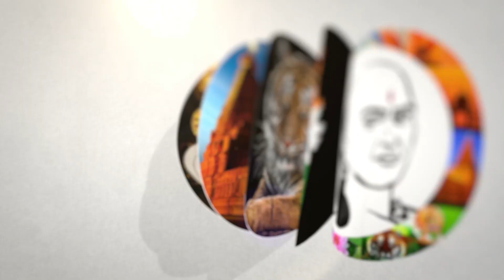Draupadi Murmu flew Sukhoi fighter jet for first time | President | Fighterjet | IAF | Air force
சாணக்யா!